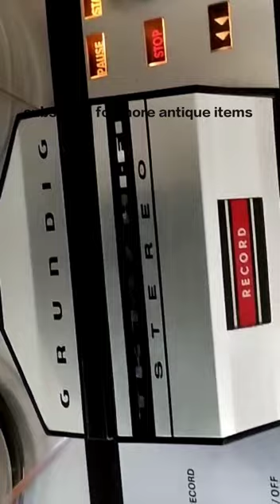real to reel tape recorder For Sale | real to reel tape recorder new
About this tape recorder :

Transistors
18
Semiconductors
Main principle
Audio-Amplification
Wave bands
- without
Details
Tape Recorder
Power type and voltage
Alternating Current supply (AC) / 110-115; 220-230 Volt
Loudspeaker
Permanent Magnet Dynamic (PDyn) Loudspeaker (moving coil) - elliptical
Power out
4 W (unknown quality)
Material
Plastics (no bakelite or catalin)
from Radiomuseum.org
Model: TK147 HiFi - Grundig Radio-Vertrieb, RVF,
Shape
Tablemodel, low profile (big size).
Dimensions (WHD)
390 x 160 x 290 mm / 15.4 x 6.3 x 11.4 inch
Notes
Vierspur-Stereo, Stereo-Wiedergabe nur über externen Verstärker; Bandgeschwindigkeit: 9,5 cm/s; Spulen-Ø: 15 cm; Übertragungsbereich: 40-12500 Hz.
Net weight (2.2 lb = 1 kg)
8 kg / 17 lb 9.9 oz (17.621 lb)
Price in first year of sale
446.00 DM
Source of data
Handbuch VDRG 1970/1971
Literature/Schematics (1)
-- Original-techn. papers.
Author
Model page created by Wolfgang Bauer. See "Data change" for further contributors.
Other Models
Here you find 6173 models, 5394 with images and 4168 with schematics for wireless sets etc. In French: TSF for Télégraphie sans fil.